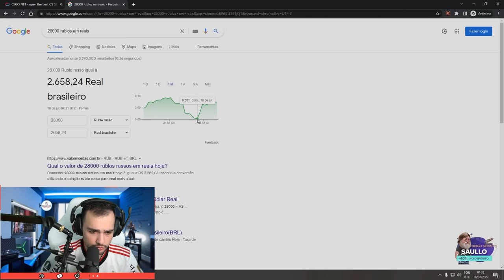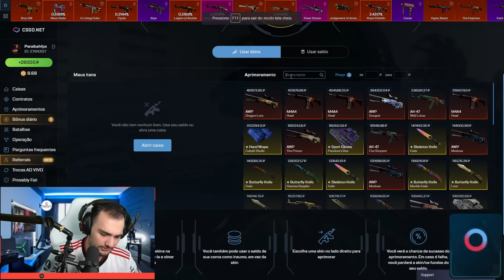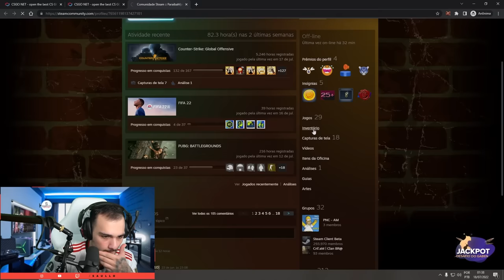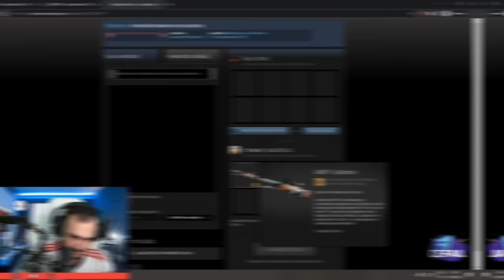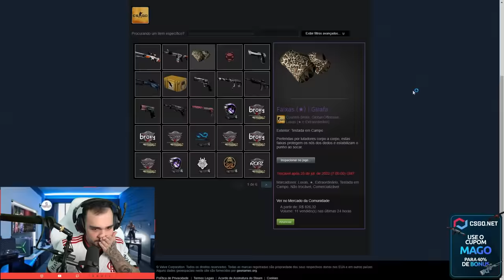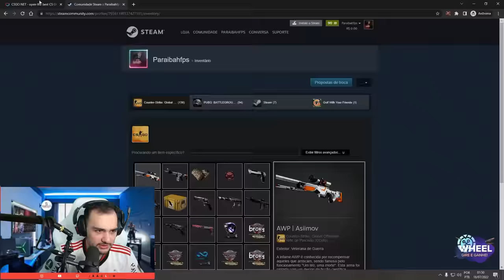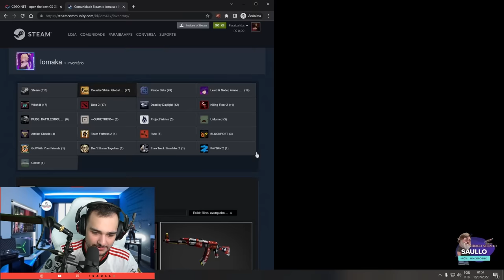Realizei o sonho de mais um STREAMER no CSGO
Realizei o sonho desse streamer de csgo com essa luva!